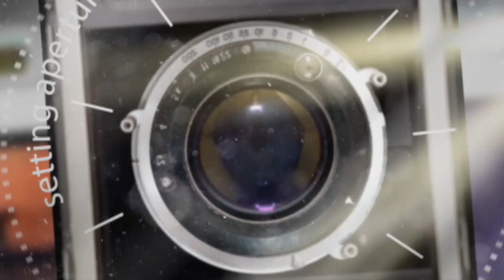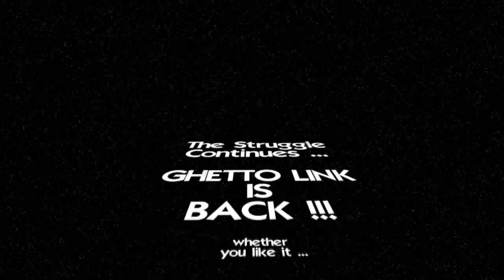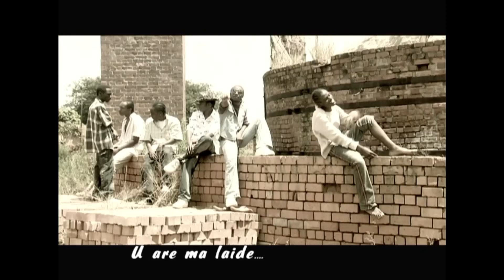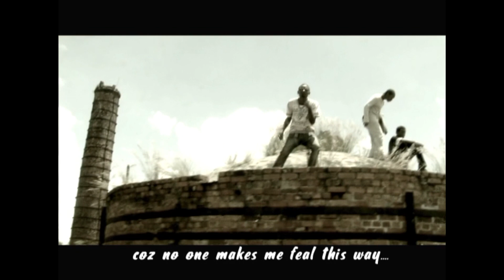THE ROOFTOP WITH KEN ONE FEATURING GHETTO LINK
The Rooftop with Ken One is a ZNBC show produced by film factory (M2) that focuses on 100% Zambian music by playing old Zed videos and also hosting different guests to talk about their journey in their careers. Artists also get to perform their songs from way back on acoustic. The show is filmed on the rooftop and also gives the aerial view of Lusaka city, Cairo road up-to the kafue roundabout in particular. The show also has a popular segment called The Challenge were the guests (celebrities) are subject to do something unusual and completely opposite from their careers. eg Bus conductor, Newscaster, barber-man etc. The show is presented and produced by Ken One, a person with a very strong understanding of the Zambian Music industry as he is also an artist and comes every Wednesday @ 19:10 hrs on National broadcaster TV2, Repeats; Thursday @ 07:00hrs on both TV1 & TV2, Friday; @ 14:10 hrs on tv2, Saturday @ 13:00hrs on tv2 and Sunday 21:00 hrs on tv2